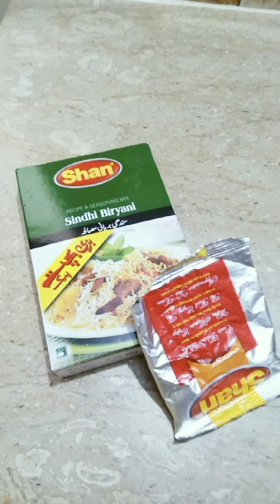Chicken Pulao/How To Make Chicken Pulao Recipe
Assalamu Alaikum 🥰

Aaj Ham banaa rahe hain yummy delicious chicken pulao bahut Achcha banta hai bahut testi banta hai Shan ka masala use Kiya Hai Humne ismein tri zaroor Karen comment Karke bataiyega kaisi lagi recipe😇

ingredients
1 Kg rice
 1 kg chicken
 3 se 4 tamatar
 2 pyaj
salt as your taste
1 tbsp Chili flakes
1tbsp Dhaniya powder
hari mirch podina
2 Cup oil
2 tsp Biryani essence
Aalu Agar Pasand ho to add kar le

Allah Hafiz ❤